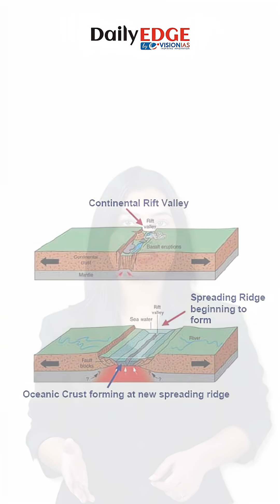Daily Edge By VisionIAS | East Africa’s Shrinking Lake Turkana tied to rise in earthquakes: Study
Did you know climate change could trigger more earthquakes?
A striking new study from the East African Rift Valley reveals that shrinking water levels in Lake Turkana may be increasing earthquake activity in northern Kenya. As the lake recedes, its reduced weight on the Earth’s crust makes the faults below more mobile — and even boosts magma production beneath nearby volcanoes.

This research highlights how climate change isn’t just about rising temperatures — it’s reshaping Earth’s geology. Understanding the region matters because the East African Rift, also known as the Great Rift Valley, is one of the world’s most dramatic geological features. Formed by the drifting apart of the Arabian, Nubian, and Somalian tectonic plates, it hosts active volcanoes, deep rift valleys, and long ribbon lakes like Turkana and Malawi.

As climate change alters lake volumes and crustal pressure, the future of this vast geological system is shifting before our eyes.